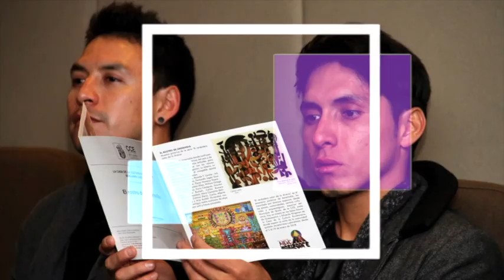Teatro estudiantil Inclusión de Doble Vía